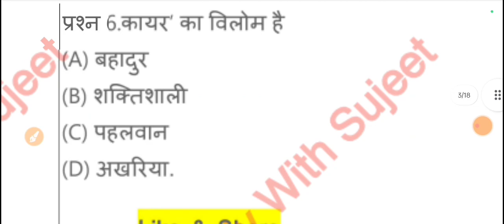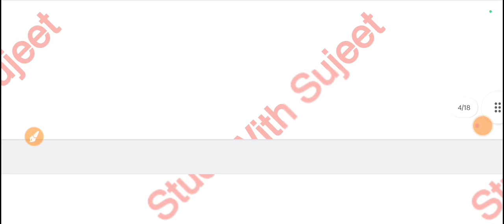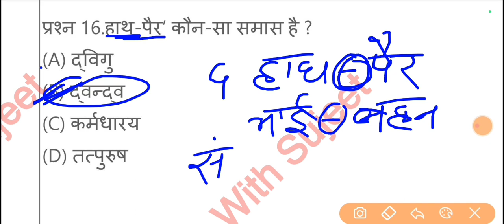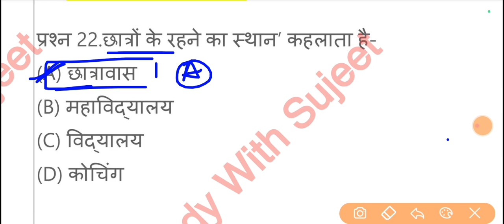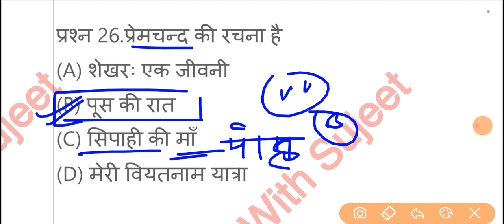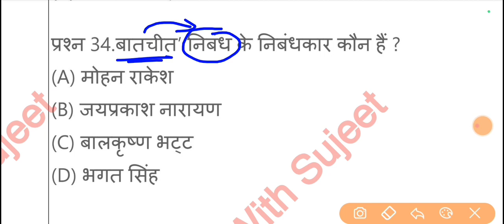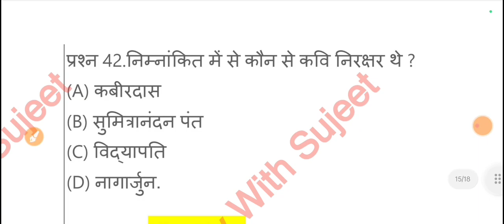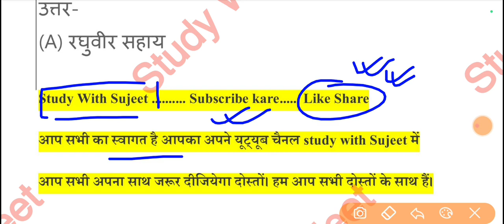12th Hindi 100 marks Modal paper solution 2024 Bihar Board । Modal Set-6। 12th Hindi vvi Objective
12th Hindi 100 marks Modal paper solution 2024 Bihar Board । Modal Set-6। 12th Hindi vvi Objective